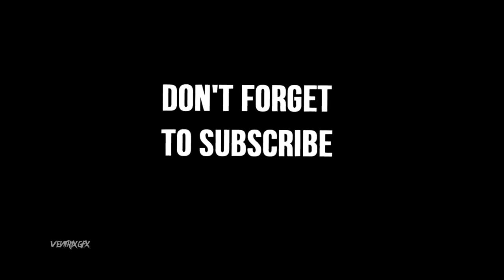Top 5 intros for edit l no copyright